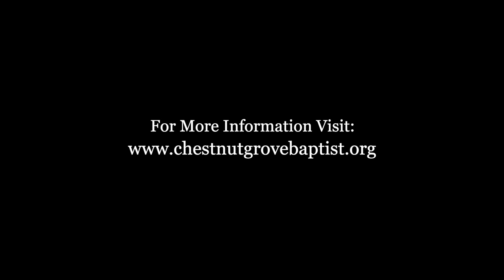Special Christmas Eve Service 2021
Relive our very special digital Christmas Eve service

Music track "Love" licensed by legatopromusic